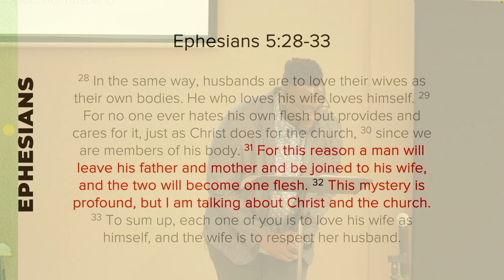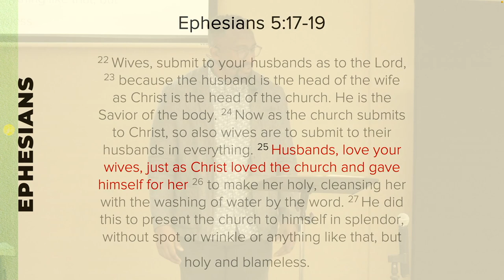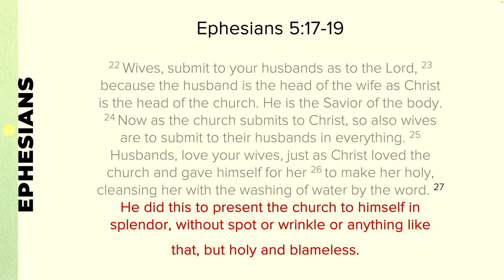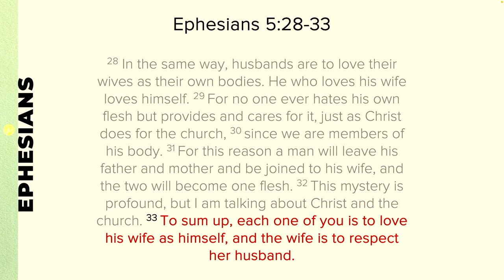Ephesians: PART X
Ephesians 5:22 -33 CSB

Your marriage is important!